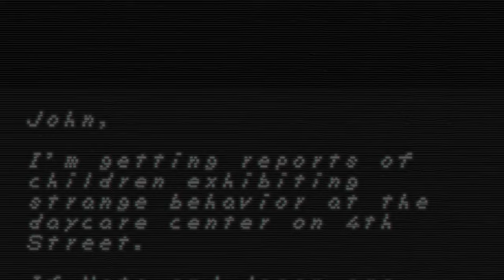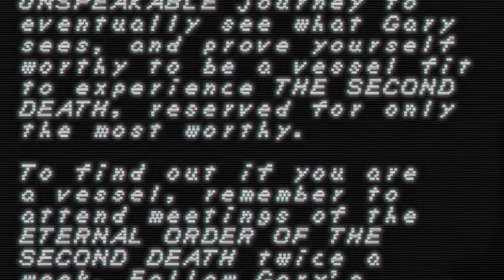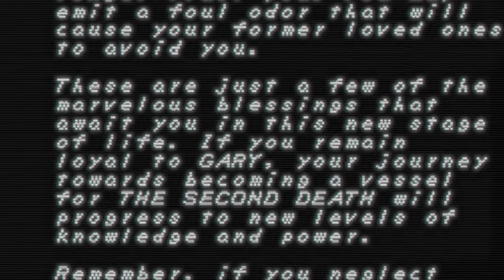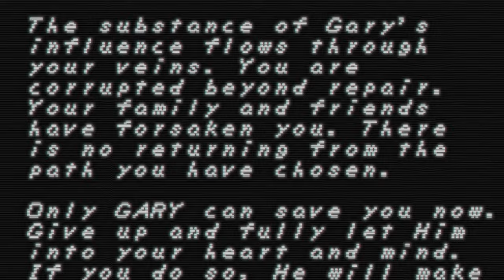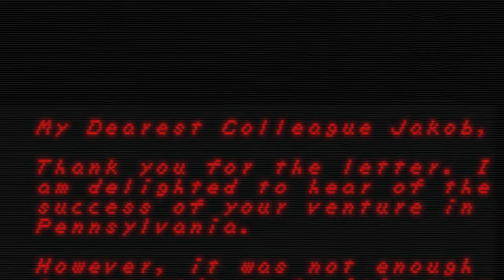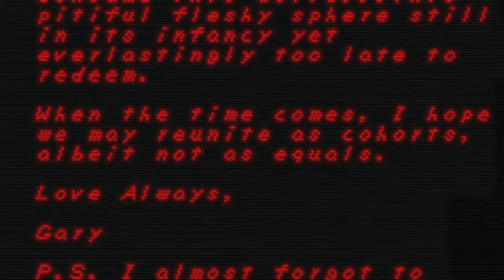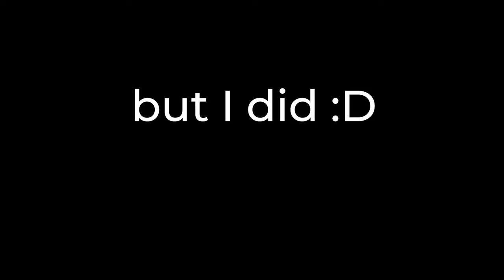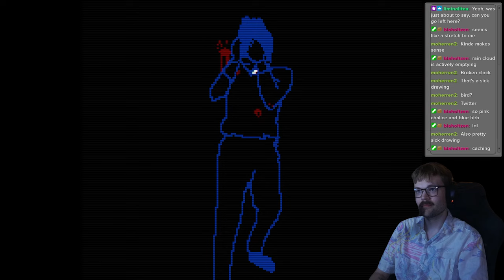jeff plays: Faith - The Unholy Trilogy (part4 - finale)